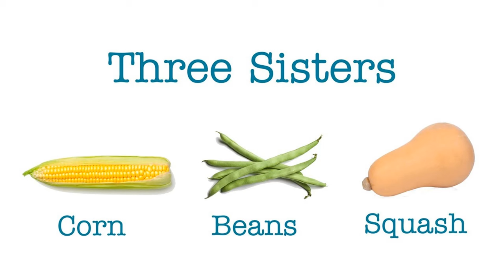Wampanoag Native 'People of the First Light' from Northeastern Woodlands, southeastern Massachusetts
HISTORY OF NORTH AMERICA — The Wampanoag, meaning People of the First Light, are Native Americans of the Northeastern Woodlands based in southeastern Massachusetts. How did these indigenous tribes view themselves and the world around them in the period immediately preceding contact with Europeans? Our friend Eric Yanis of The Other States of America podcast reconstructs Wampanoag society in the time before the Mayflower, New England’s Plymouth, and the Thanksgiving story. EPISODE 258 — Wampanoag Native People.

SUPPORT this channel by enjoying a wide-range of useful & FUN Gadgets OR by purchasing any product on Amazon using this FREE entry (Amazon gives us credit at no extra charge to you). It costs you nothing to shop using this FREE store entry link and by doing so encourages, supports & helps us to create more quality content for this series. Thanks!